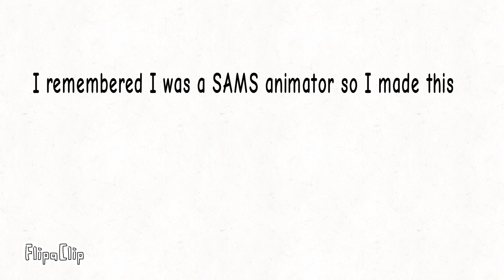I think I’m dying animatic @SunMoonShow ft. Eclipse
I remembered I was a @SunMoonShow animator so I made this. It’s just some Eclipse angst.